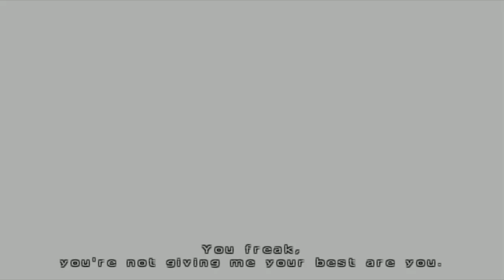[Dragon Ball Z : Budokai Tenkaichi 3] #3 เพื่อโลกของเรา!!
เนื้อเรื่องไม่ต้องคิดมากรู้ๆกันอยู่...

---Computer Zeroz---
NVDIA GeForce GT 620 (1GB)